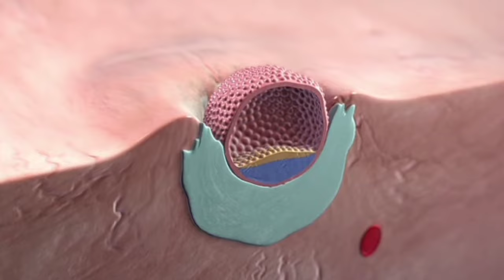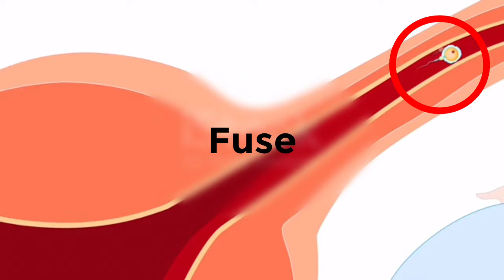kya kiss karne se pregnant ho jaate hain | kya kiss karne se ladki pregnant ho jati hai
Summary

Dosto aaj ki iss video me mene apko iss sawal ka jawab diya hai ki kya kiss karne se ladki pregnant ho jati hain or sath hi or bhi kyo Sare pregnancy se related sawalo ke jawab diye hai

Topics covered

Kya kiss karne se ladki pregnant ho skti hai
kya kiss karne se pregnancy ho skti hai
kya kiss karne se mahila pregnant ho skti hai
kya kiss karne se pregnant ho jate hai

1) This video has no negative impact on the original works (It would actually be positive for them)
2) This video is also for teaching purposes. 3) I only used few bits and pieces of video to get the point where it is necessary to make it more understandable.

Any Querry?